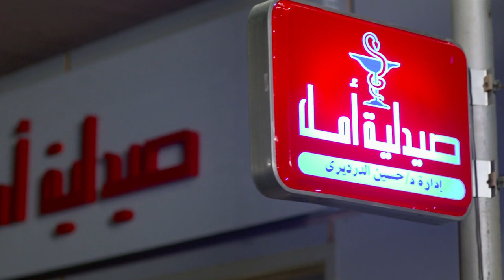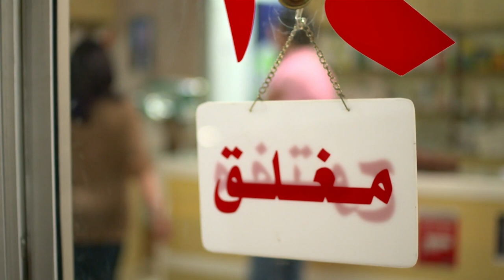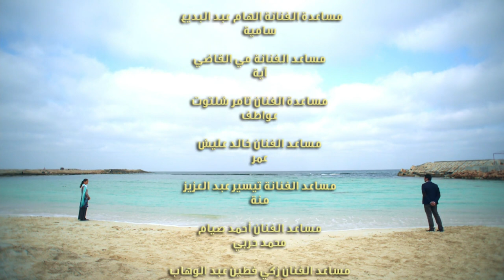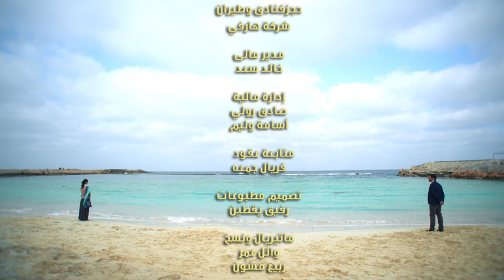Adam wa Jamila آدم و جميلة Adam & Jameela 2013 _ Episode 45